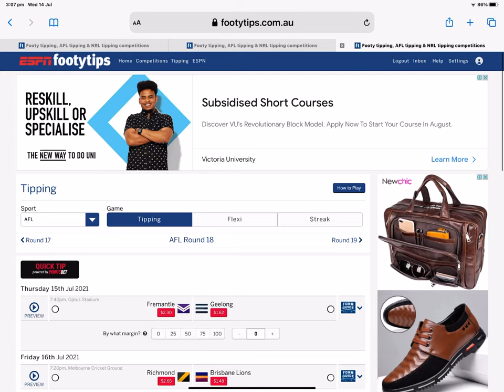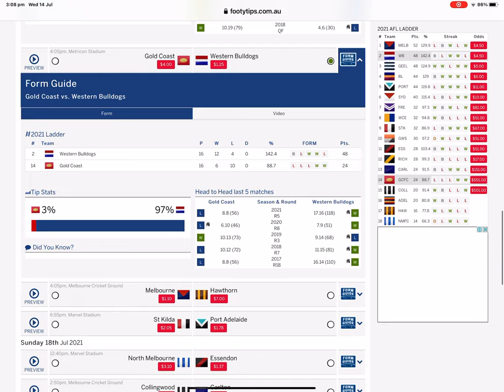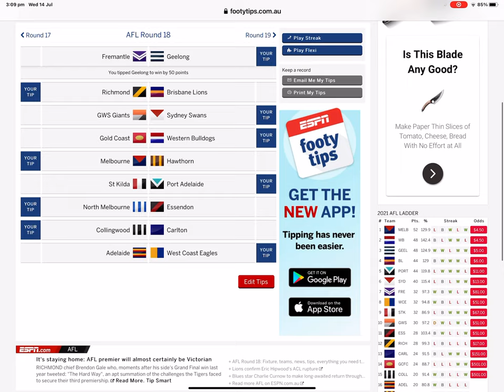Round 18 AFL tips 2021